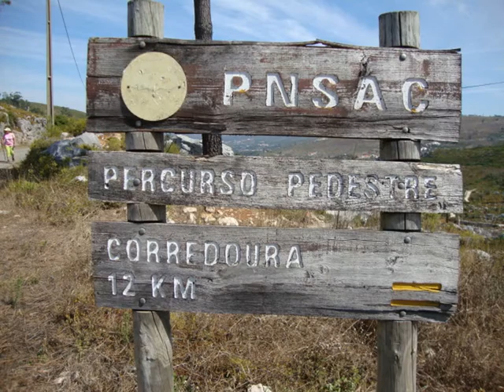Cortesia c/ Av100Limites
Foi numa manhã já quente que iniciámos a subida da serra. No caminho passamos pelos moinhos, alguns deles recuperados. Caminhamos por carreiros com alguma vegetação sempre ladeados de belas paisagens. Ao principio não havia sombras apareceram mais tarde ó calor esse, aumentava. Parámos na celebre casa do Elias para comer umas sandochas e fruta. O local é no mínimo espectacular. Por fim bebemos um café gentilmente oferecido pela organização, assinámos o livro de presenças e fomos em direcção ao trilho do comboio das minas. Muito original o percurso em pedra solta zizaguiando pela serra com alguns desfiladeiros. Ponto alto foi a passagem pelo interior dos túneis ,estes com certeza abertos á mão não deixava de ser impressionante. A vista era imperial do lado oceânico. Descemos até Porto Mos com aproximadamente 16 km e chegamos ás 15 horas. Um excelente passeio num dia de calor que ao virar da esquina a brisa do mar invadia-nos.